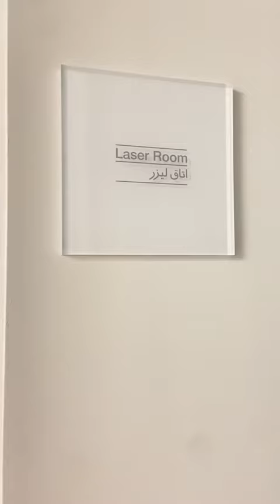لیزر و کافه با دوستام.🤘🏼💅🏼